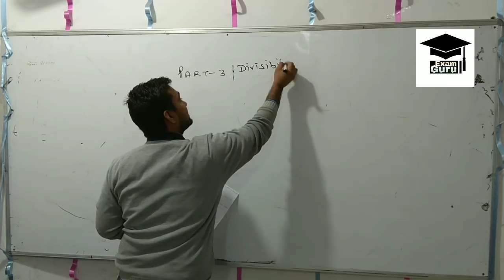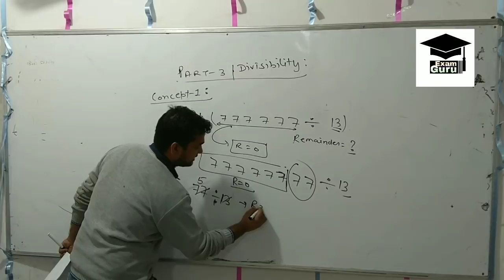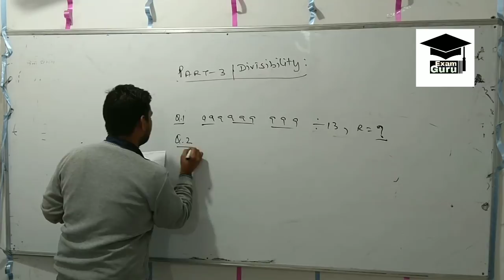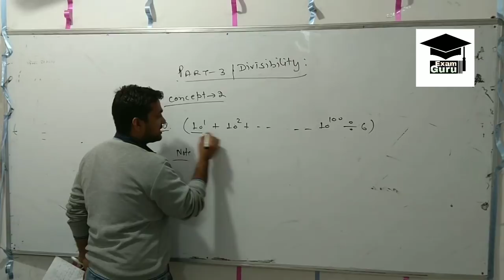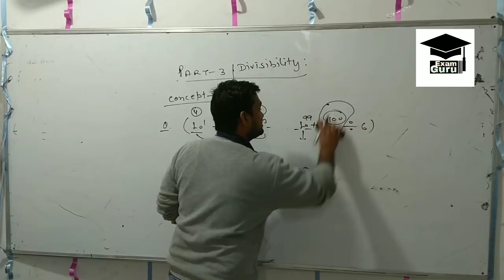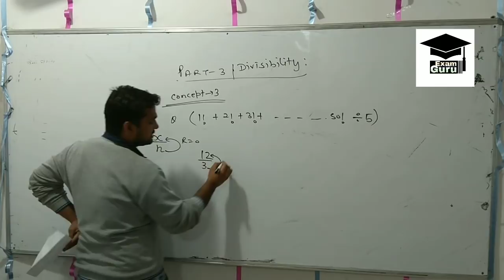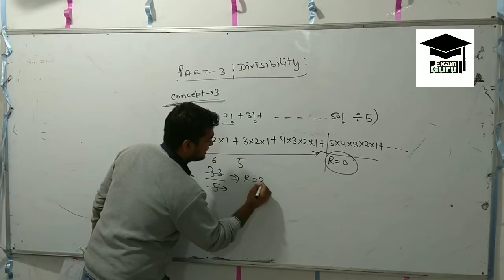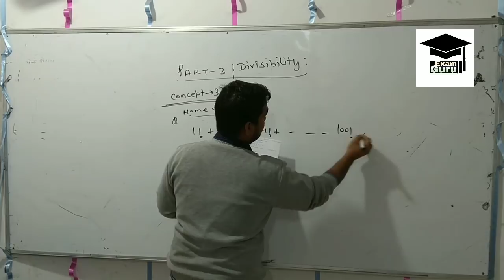Divisibility part-3 high intensity questions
Divisibility